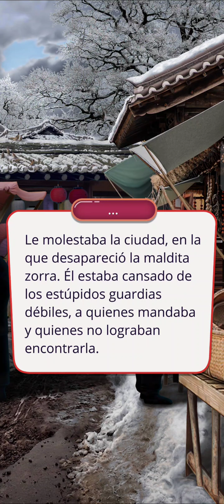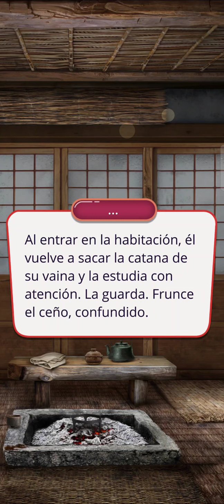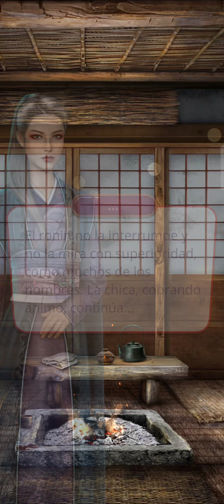La Leyenda del Sauce🦊- T1, Ep. 10: ¿Es él?-「Ruta Kazu」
'' El fuego de bancada- La sombra del invitado en la pared- Una silueta. - Matsuo Basho

⏳🦊 Elección de magia cronometrada:

Una espada bajando. (✨ +1 zorro perla)
Paño ardiente. (🔥 +1 zorro ámbar)

💎🔮💘 Elección de historia / relación premium:…

¿Algo poseía a Takuma Gotou? (💎 4) (Esta elección influyó en la relación de Mei con Masamune)
No entiendo nada.

💘 Elección de relación:…

Tenemos que terminar lo que empezamos.
Te equivocaste. Podría haberme costado la vida. (Esta elección influyó en la relación de Mei con Masamune)

👩‍❤️‍💋‍👨 Verificación de relación:

💔 Si no tienes una buena relación con Masamune no obtendrás nada
❤️ Si tienes una buena relación con Masamune te regalará un kanzashi (decoración de cabello)

💎💘 Elección de relación premium:…

Eso será mucho más conveniente. (💎 17) (Esta elección ha influido en tu relación con Masamune) (Esta escena es muy rápida) (Masamune prepara un baño fresco para Mei, en la misma bañera que usó hace un tiempo).
Usaré el cucharón.

💎🔮 Elección de historia premium:…

Necesito mejorar mi magia. (💎 11)
Esta casa es vieja, hay polvo por todas partes. Debo limpiar.

💎🦊 Continuación de elección de diamante: …

Intentaré conjurar un fuego. (🔥 +1 zorro ámbar)
Conjuraré una ilusión. (✨ +1 zorro perla)

☯️ Elección de personalidad: sé cómo abrir la puerta trasera

Por ti mismo, tendrías que derribar la puerta. (💥 +1 Pasión)
De lo contrario, el ryoge te escuchará y escapará. (❄️️ + 1 Frialdad)

🆘 ADVERTENCIA🆘 La siguiente escena contiene muerte y asesinato. Hay una escena corta en la que el espectador ve la silueta de Masamune apuñalando a alguien en el suelo y salpicaduras de sangre en la pantalla.

☯️ Elección de personalidad:

¿Es todo? (❄️️ +1 Frialdad)
Debemos hacer que continúe. (💥 +1 Pasión)